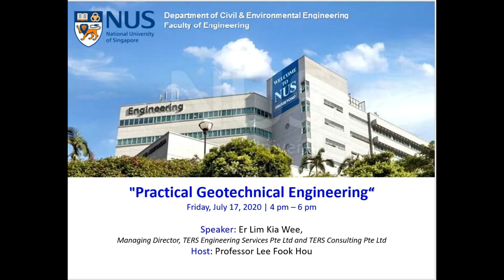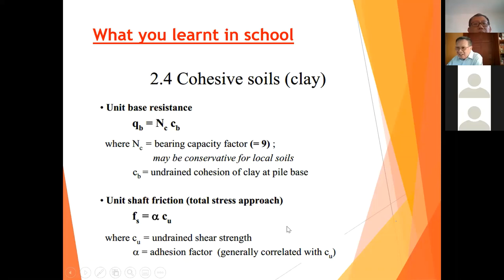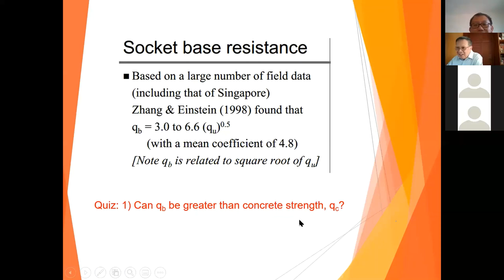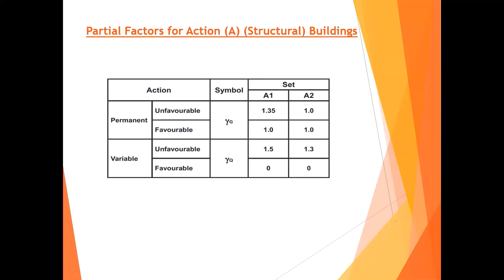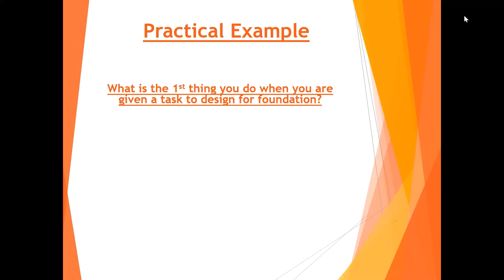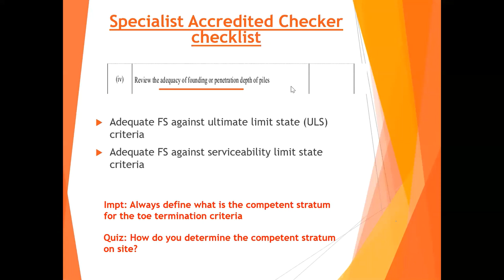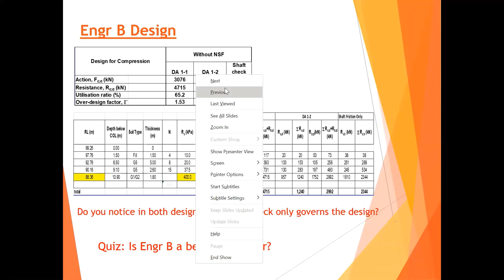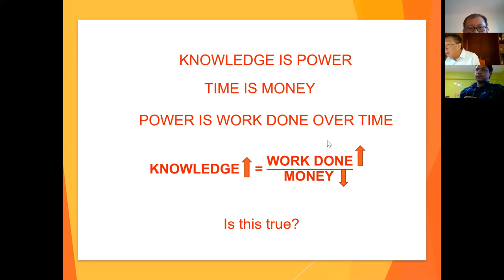Webinar on "Practical Geotechnical Engineering" by Er Lim Kia Wee - 17 July 2020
Alumnus Er Lim Kia Wee, managing director of both TERS Engineering Services Pte Ltd and Ters Consulting Pte Ltd graduated from Class of Master in Geotechnical Engineering (2008), National University of Singapore shared on Practical Geotechnical Engineering with our Civil Engineering student on 17 July.

Biography of Er Lim Kia Wee

Er Lim is a registered Professional Engineer (P.E) in both Civil and Geotechnical field. He is also a Building and Construction Authority (BCA) Accredited Specialist Checker (SAC). He was also the appointed Independent Checker for Public Utilities Board (PUB) during 2018 to 2019. He is also an accredited Qualified Erosion Control Professional (QECP) and Design for Safety Professional (DfSP). He obtained his Bachelor Degree in Civil Engineering from Nanyang Technological University in 2000, Master in Environmental Engineering from the same university in 2002. He was the Hulme Award Winner awarded by Tunneling and Underground Construction Society Singapore (TUCSS) in 2003 and the Winner of Excavation Prediction Exercise organised by Institute of Engineers, Singapore (IES) in 2005.

We would like to thank Er Lim for the insightful sharing session.